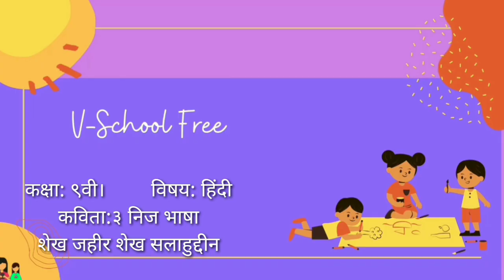9th | Hindi | Poem No.3 | निज भाषा | VSchool